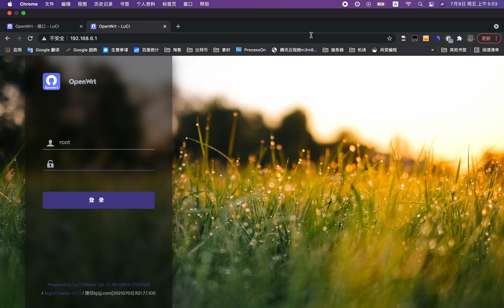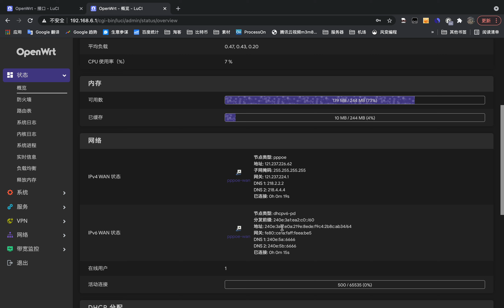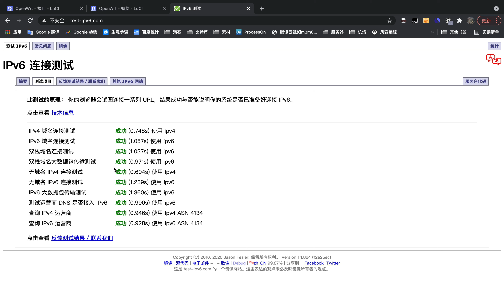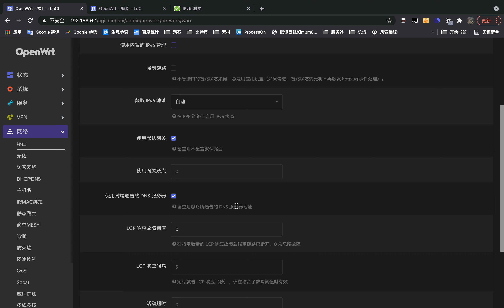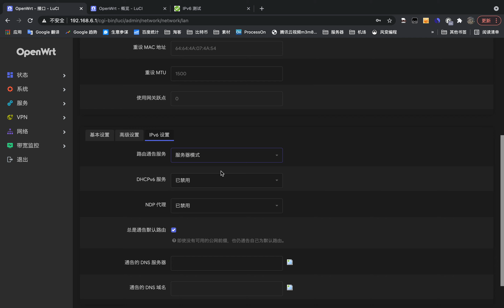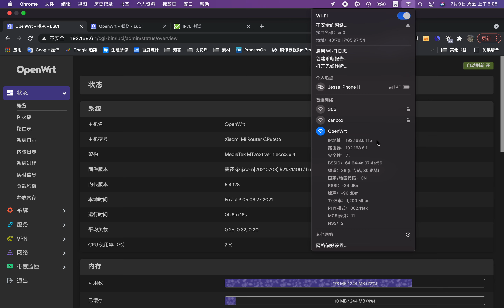OpenWrt软路由IPv6测试说明（小米cr6608演示)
都21年了，还有固件不支持IPv6吗？
肯定要默认就能用才行啊！